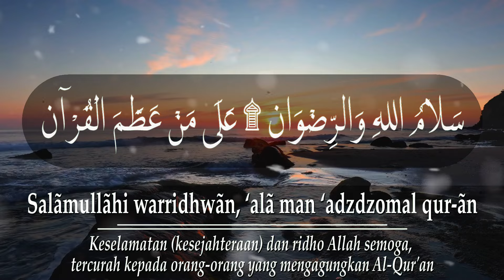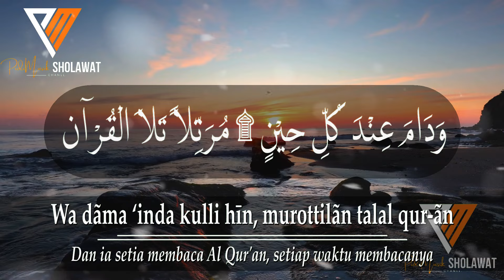Full Lirik "SHOLAWAT QUR'ANIYAH" | Sholawat Merdu Terbaru | By: Ai Khodijah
Assalamualaikum..

Vocal: Ai Khodijah
Title: Sholawat Qur'aniyah

Lirik:
صَلاةُاللهِ وَالسَّلامْ . عَليَ مَنْ اُوْحِيِ اْلقُرْآنْ
Sholâtullâhi wa salâm ‘alâ man ûhiyal qur-ãn

وَأَهْلِ بَيْتِ اْلكِرَمْ . وَصَحْبِهِ ذَوِى اْلقُرْآنْ
Wa ahli baitihil kirôm wa shohbihi dzawîl qur-ãn

سَلاَمُ اللهِ وَالرِّضْوَان . عَلَى مَنْ عَظَّمَ الْقُرْآن
Salâmullâhi warridlwân ‘alâ man ‘adhdhomal qur-ãn

بِقَلْبِ خَالِصٍ نَوَى . مُحِبِّ رَاغِبِ القُرْآن
Biqolbin khôlishin nawâ muhibbin rôghibil qur-ãn

فَطُوْبَى مَنْ تَعَلَّمَا . وَبَعْدَ عَلَّمَ الْقُرْآن
Fathûbâ man ta’allama wa ba’du ‘allamal qur-ãn

وَدَامَ عِنْدَ كُلِّ حِيْنٍ . مُرَتِّلاً تَلاَ الْقُرْآن
Wa dâma ‘inda kulli hîn murottilân talâl qur-ãn